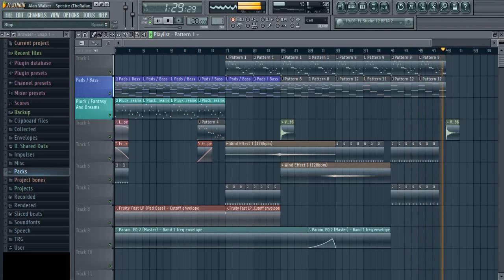Alan Walker - Spectre + FLP (Snowdeath Remake)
Gracias :DD